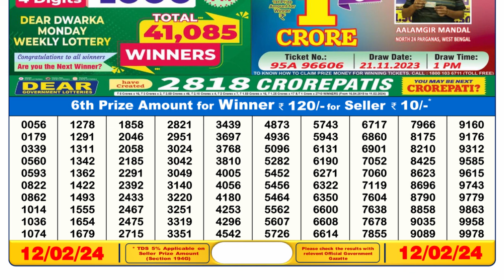Nagaland Lottery Sambad Live 6pm 12.02.24